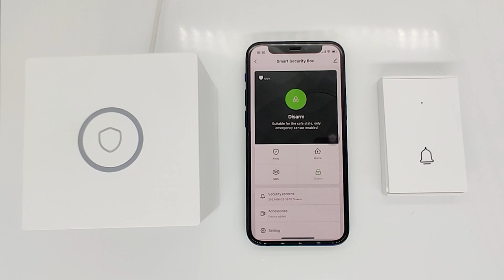H5 Ep.6: Doorbell Button Pairing